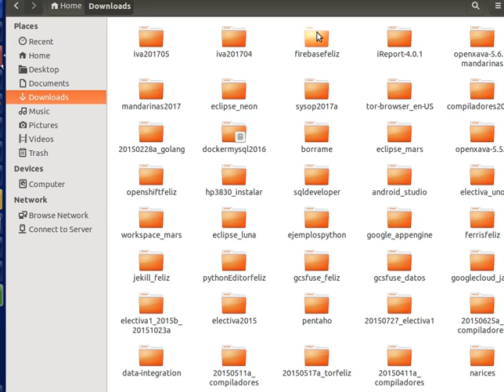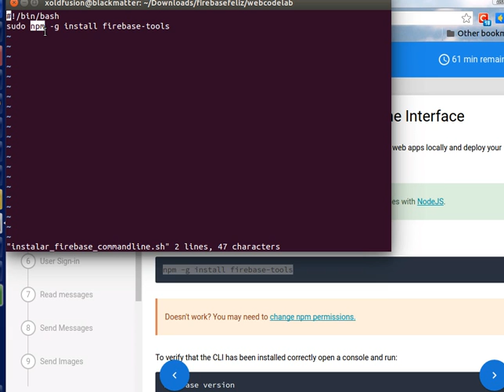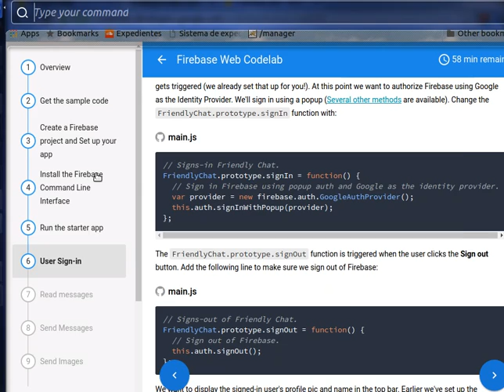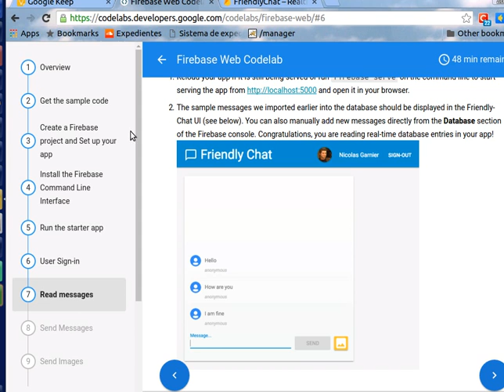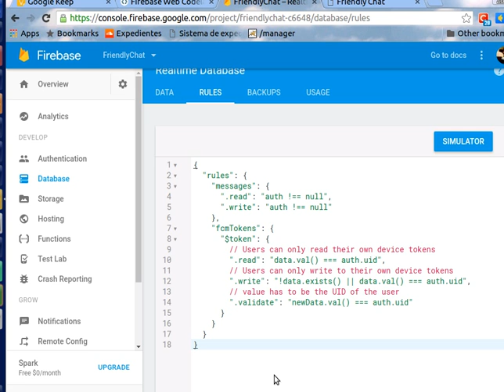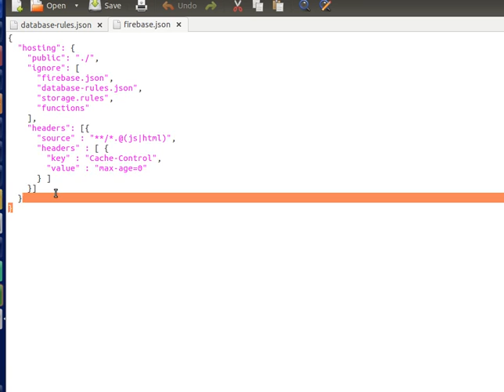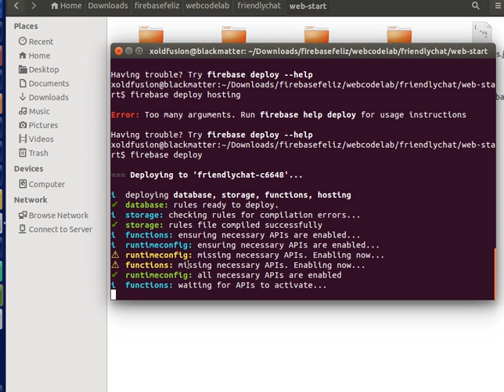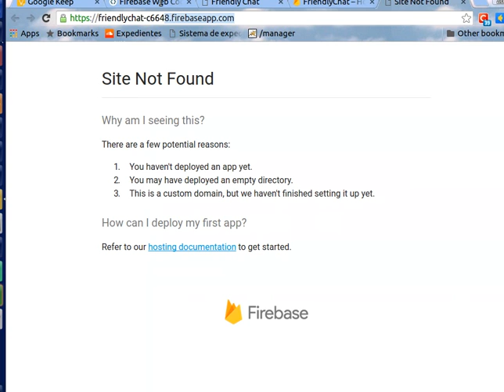chatfeliz20170508a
Ejercicio de chat con firebase